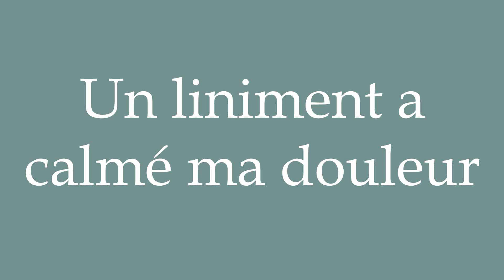How to Pronounce ''Un liniment a calmé ma douleur'' Correctly in French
Learn how to say and properly pronounce ''Un liniment a calmé ma douleur'' in French with this free pronunciation tutorial.